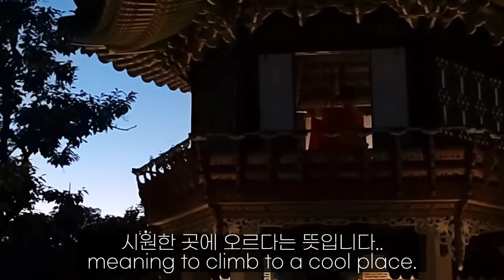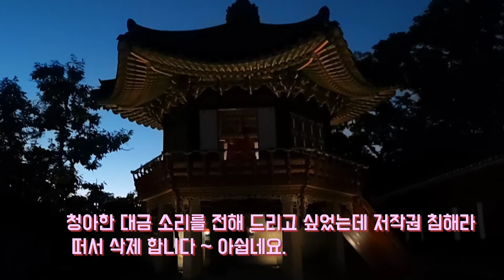Changdeokgung Palace Moonlight Tour.